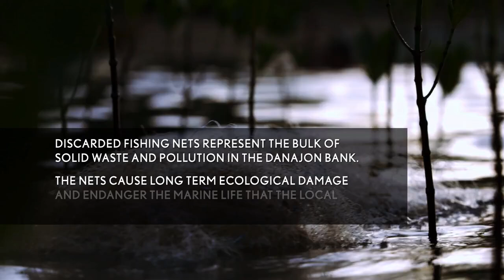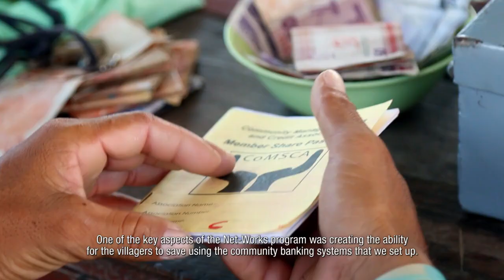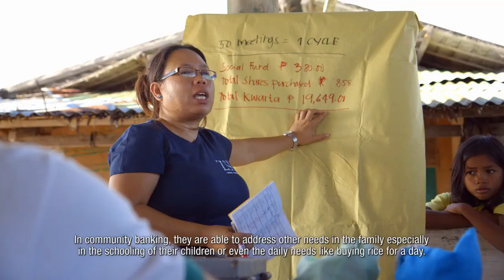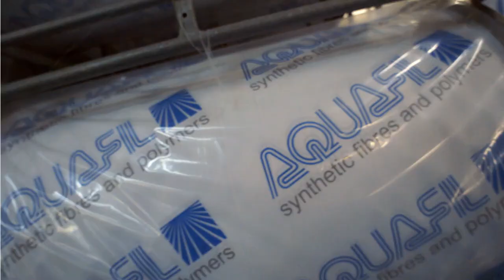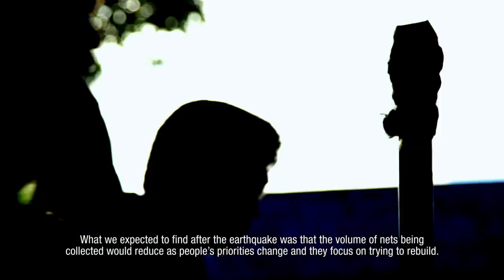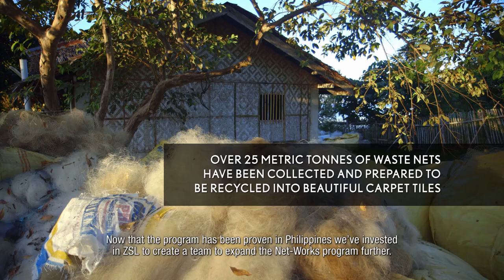Interface | Net-Works: turning waste nets into carpets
Net-Works was a social, environmental, and commercial solution tackling the problem of discarded fishing nets, by Interface and ZSL. In 2020, it spun off to Coast4C. Net-Works evolved from a need to find a better way of doing business. By working together in close partnership, Interface and ZSL created a solid business solution with long-term positive impacts on marine and freshwater ecosystems while also providing financial opportunities to local community members.